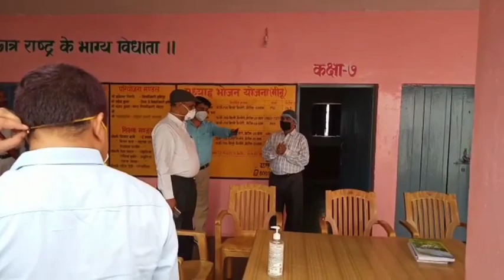हमीरपुर के मौदहा में नोडल अधिकारी ने किया कम्युटी किचेन का निरीक्षण और अव्यवस्था मिलने पर भड़क उठे